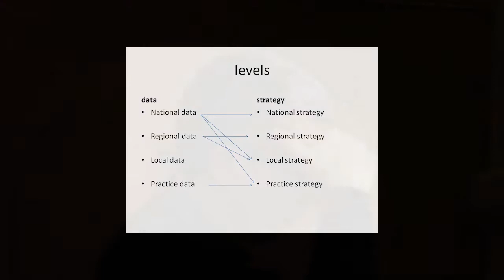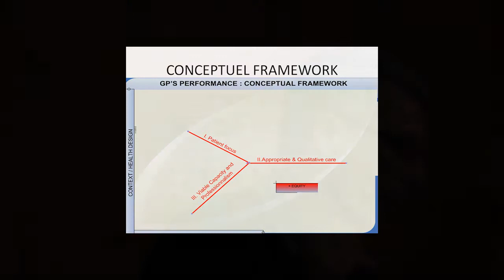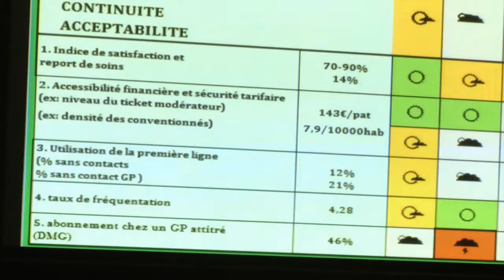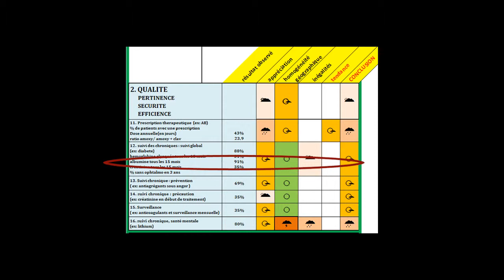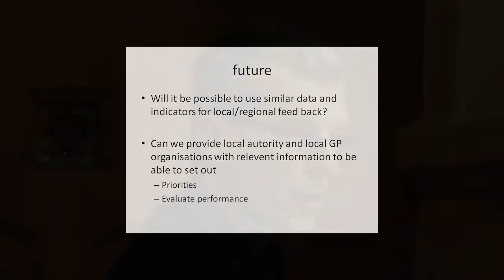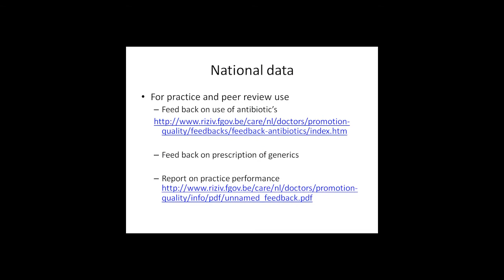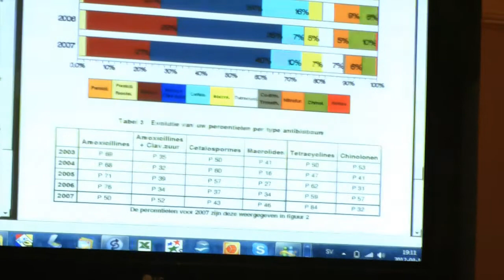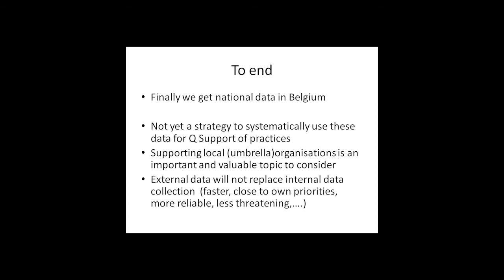Piet Vanden Bussche - Nationally Aggregated Data in Family Medicine (Belgium)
The 12th of April 2012 Piet Vanden Bussche gave a lecture on "Nationally Aggregated Data in Family Medicine in Belgium" at the 41st EQuiP Assembly Meeting in Stockholm.